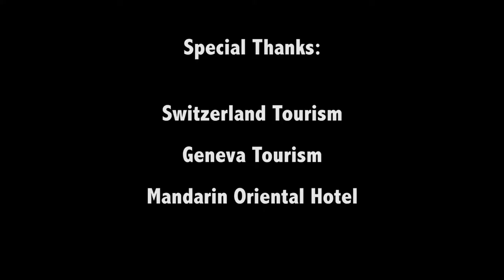Shannon's Travels Vlog: Geneva - Chocolate and Escalade (part 4/5)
Join Shannon as she has a chocolate-making workshop at during the festival Escalade In Geneva, Switzerland. In this Vlog series, Shannon discovers the "Gems of Geneva." [Date: Dec. 2014]